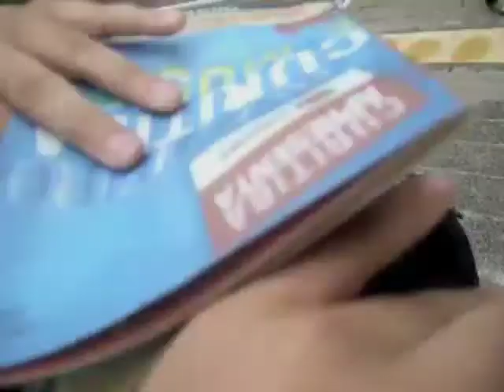27ª Oficina de Música de Curitiba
27ª Oficina de Música de Curitiba PR - Música: Baixopé (Léa Freire), Interprete: Tibô Delor (contrabaixo acústico); Música: Vento em Madeira (Léa Freire) - Léa Freire (flautas); Heloísa Fernandes (piano); Gabriele Mirabassi (clarinete); Tibô Delor (baixo); Roberta Valente (pandeiro). Teatro da Reitoria 20/01/2009 - por: Luana Lied Zapata